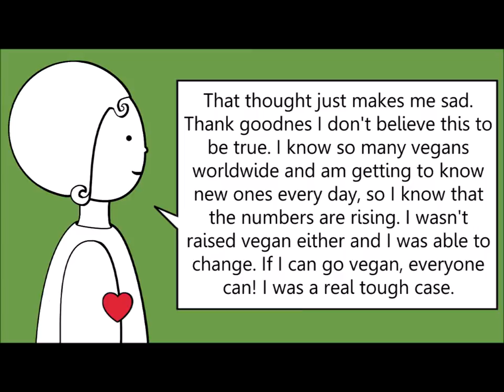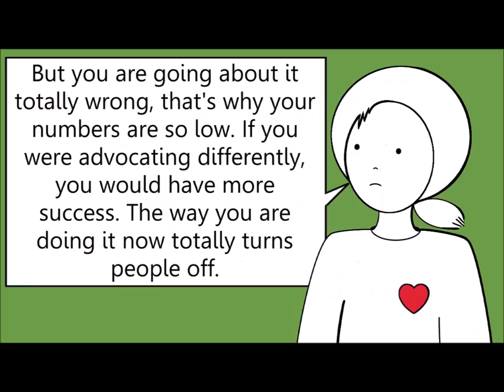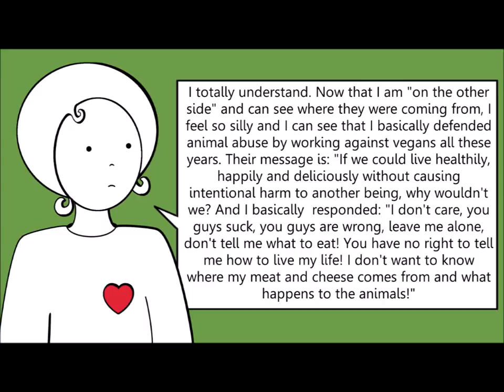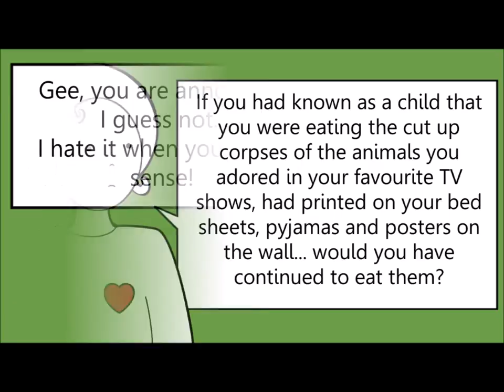The world will never be 100% vegan, so what's the point?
In this video, Alex and Chris discuss whether it is worth going vegan at all when the vegan numbers are so low.